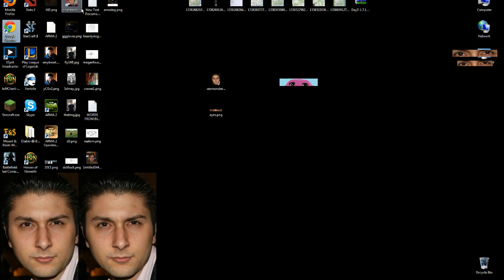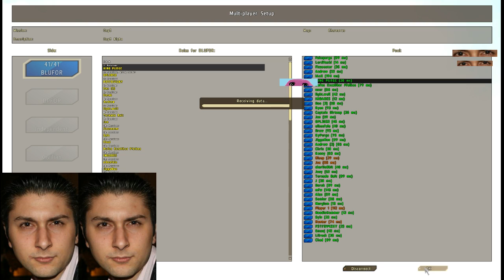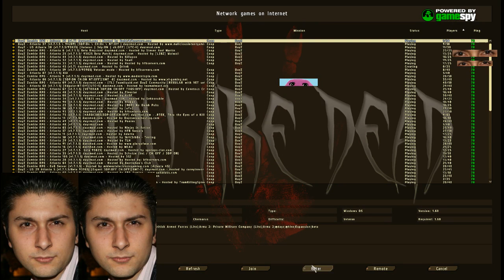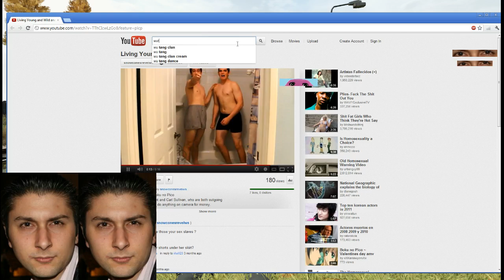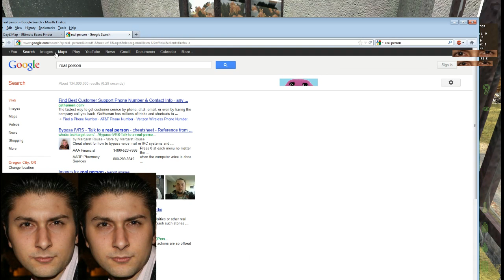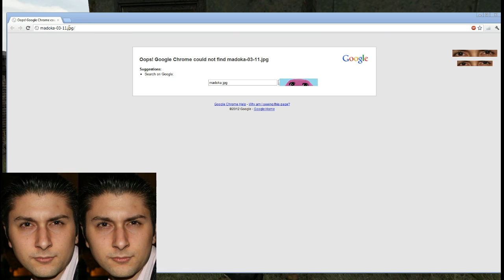(2 July 2012) DAYZ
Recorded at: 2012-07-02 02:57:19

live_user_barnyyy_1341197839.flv